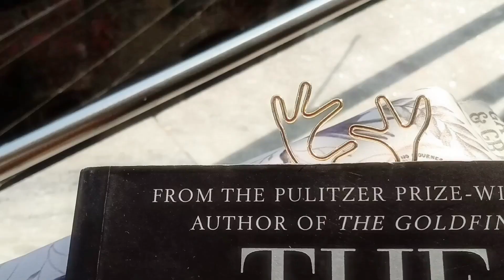Productive Days in my Life * ੈ✩‧₊˚ Lit. Student Study Vlog ≽^•⩊•^≼ reading, anime, café talks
🗝️ In this vlog I went out with my friends. The day was spent well. We went to an art gallery, bought anime merch and of course a mandatory visit to a café.

•Free Music for Videos 👉 Music by Carl Burgundy - All I Know